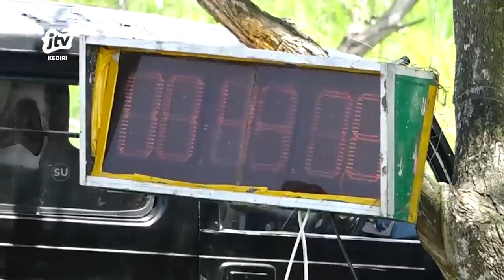ADV_130123 - Menikmati Sensasi Jeep Offroad Di Sirkuit Bukit Srabah Seg 2